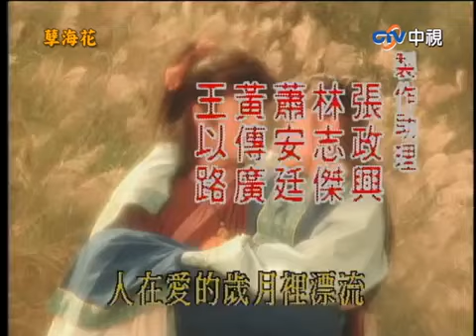nghiệt hải hoa tập 12 vieeetssub nguyễn mạnh dưỡng